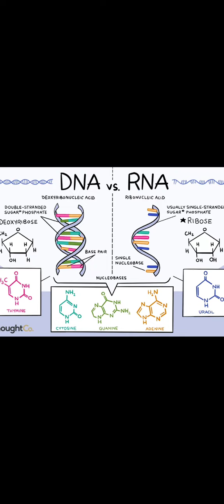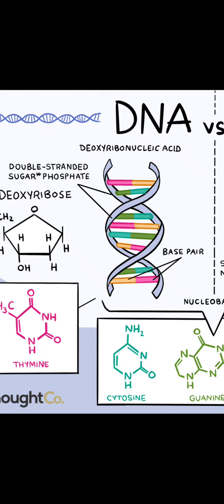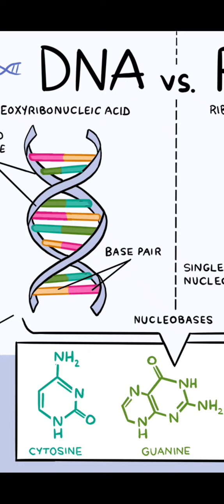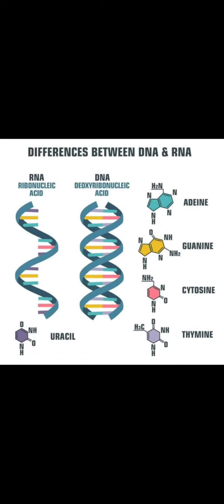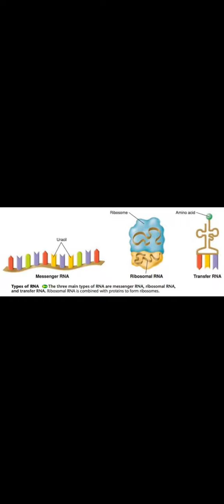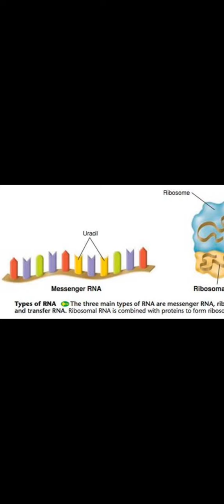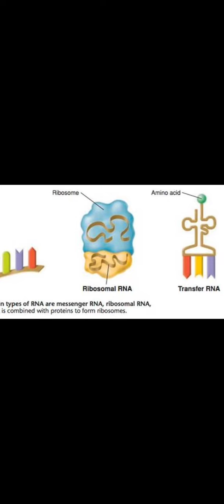DNA and RNA || Types of RNA || Protein synthesis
DNA 🧬 is the genetic material it carries genetic information in the form of Genes, which are the basic unit of heredity characters. There are three types of RNA mRNA, tRNA, rRNA,  mRNA carries condon it goes to ribosomes where it pair with anticodon of tRNA and Amino acids chains if polypeptides is synthesized and protein is formed, where as rRNA provide site where protein synthesis occurs.